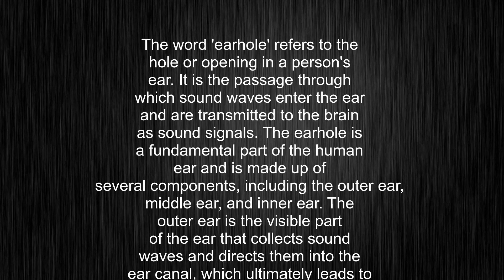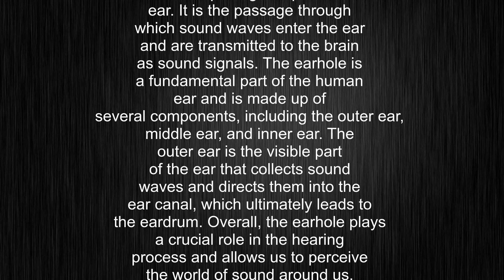What's the meaning of "earhole", How to pronounce earhole?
This video tells you what "earhole" means, how to pronounce it, provides a pronunciation guide and an accurate definition.
00:00 Pronunciation
00:22 Meaning

- What is the meaning of earhole
- How to say earhole
- What is the definition of earhole
- How to pronounce earhole

Visit our free audio/video dictionary tutorial to learn how to correctly pronounce words/names and to learn their meanings, definitions, just like earhole definition and meaning in Merriam-Webster, earhole definition and meaning in Collins English Dictionary, earhole definition and meaning in The Oxford English Dictionary, earhole definition and meaning in Longman Dictionary of Contemporary English, earhole definition and meaning in Cambridge Advanced Learner's Dictionary, and more.